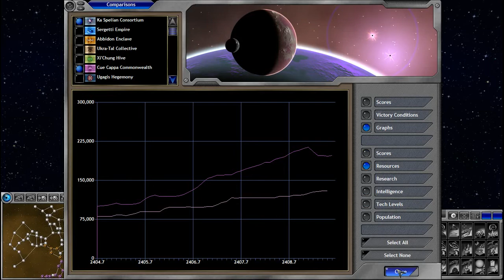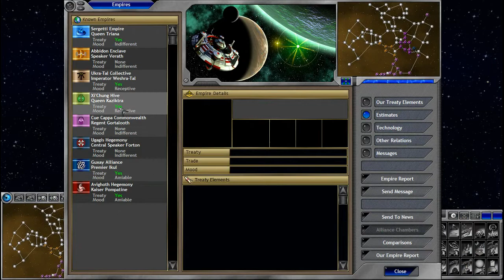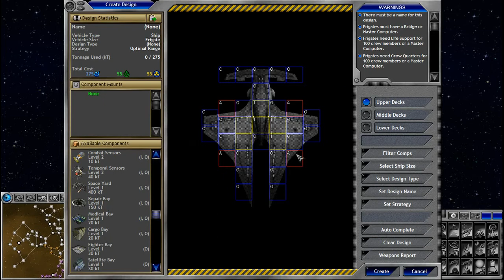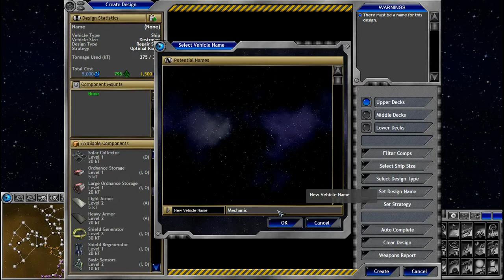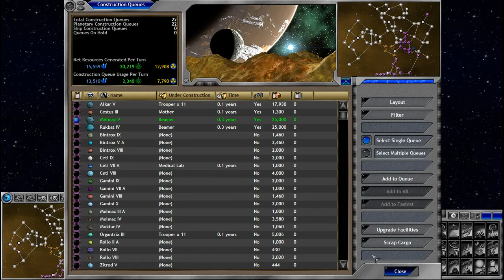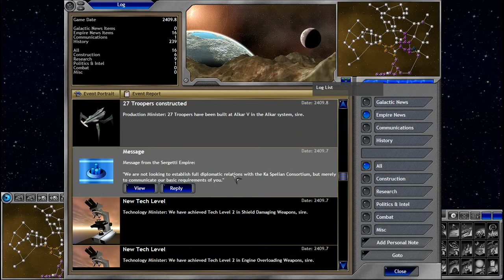Space Empires V - Temporal - Ep020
Space Empires V - A Turned-Based 4x Space Strategy Game